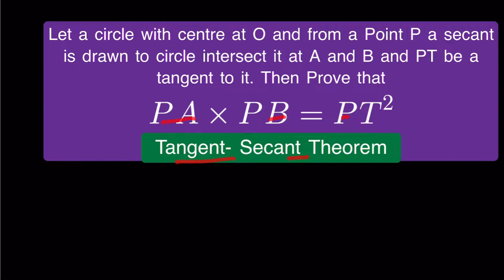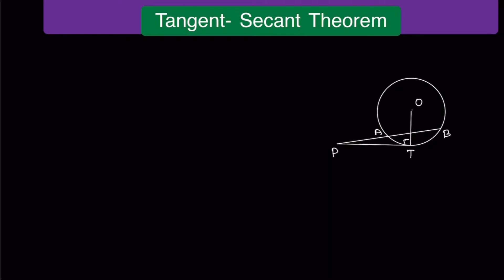Tangent secant Theorem l Circle I CBSE l x class l￼ IOQM 2022 I proof I NTSE I by last tutor